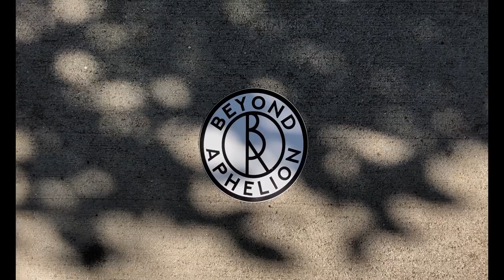Beyond Aphelion - Grey Skies Light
Lyrics:
I will obey
My obligation to the earth
Let my heart rot
Turn my bones to dirt

Sometimes when I feel alone
And my soul is crying out
My mind slips away
Cyclical longing until I decay

Time is imminent

Crawling away
We are sick from the disease we create
Manifesting
Longing for escape
The past that you crave
It created your fate

We are
Dismal and despondent
We feel
Purposeless and somber

Oceans of tears and open doors
Broken trust and empty metaphors
Loathing hearts plant roots
But wither away always

Rip the curtain away
Unveil the truth in your mystery
Bring about a cessation
To your self oppression
Embrace the beauty
In your imperfections

Bring out the ghosts
Everyone knows
The past won’t stay dead
while they dwell in this home
Signs of the times
Beckon enshrine
Delusions and musings begin to unwind

When all of these voices just sound the same
We’re spinning in circles without a trace
But with you by my side it will all be okay

Can you fathom the idea of death
Or do you look back on life as the past of debt
We signal our rations when we dig and we give
While we fight in the moment we can sense the end

Until the day we fall
Release your aggravation
Obey your obligation

Planting seeds in the ground
We spread our ashes and call it profound
Do you remember
Do you remember our vow
Would you promise me
Not to fade away
Save your pleas
I will obey

You’re digging your own grave
Through your quiet acceptance
You’re a godless renegade
Using doubt as a weapon

No
Don’t
Lie to yourself
Trying to get out
You should know
False hope will swallow you whole

Burning
Desire to chase
Desire to change
Away from my pain
But forced to decay
Oh god let me get away